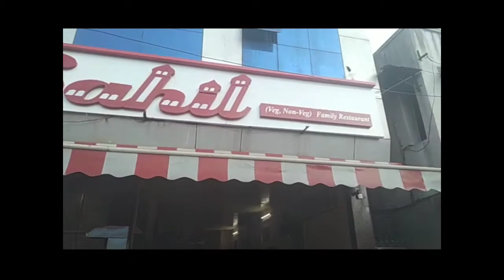Pune/Street Shopping Darshan Part 2,yummy food and fun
Hello Guys welcomeback to the Trendy Punekar channel and let's enjoy shopping vlog  and let's explore MG road camp for street style wear and shopping and also that roadside food and also enjoy biryani from hotel Sahil

So Let's Roll the Intro

Welcome  back to Trendy Punekar
The Punekar Army

ASI he pyaar karta rahna

Below are the links from Offical website and official app to buy the products I use

Amazon Link for

Cinthol Head to Toe  Fresh Burst

Cinthol Head to Toe Cool Wave

 Sorry no Link Available you can check with
Above name  😁

CintholCinthol Head to Toe Cool Wave

Mama Earth Offical Web site

Amazon Link of Hair Oil

Any problem or want to use any video 😁 portion you need a copyright from me

Plz feel free to mail on for any queries or collaboration

Would love to work